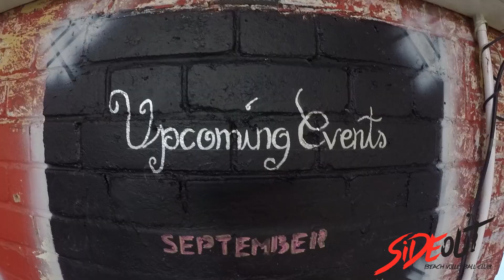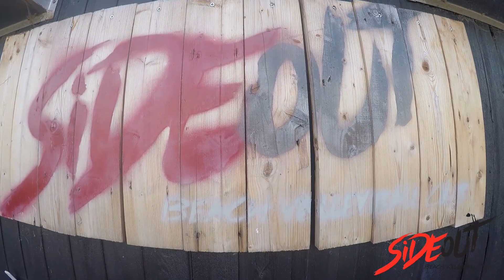"One Very Last Tournament" 2018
On Saturday 29th September 2018, we hosted "One Very Last Tournament" at our original home on Oliver Road, E10 5LF. These are some highlights from a bittersweet day, as we bid farewell to our home of 6 years!

Starting from Friday 5th October 2018, our Club is now based at Ive Farm Sports Ground, E10 5HQ - complete with 6 brand new floodlit courts.